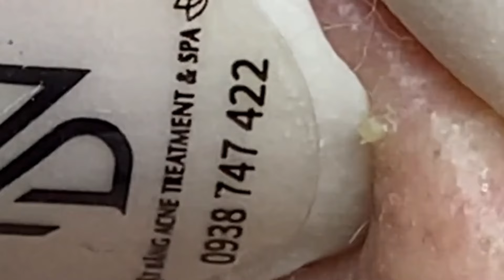تلميع وتنظيف الجلد الطبيعي المدو